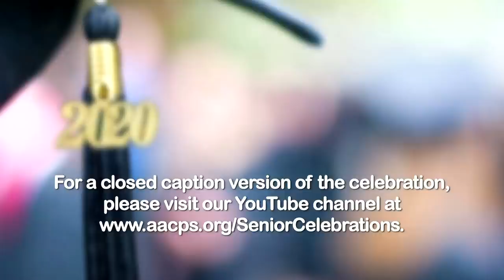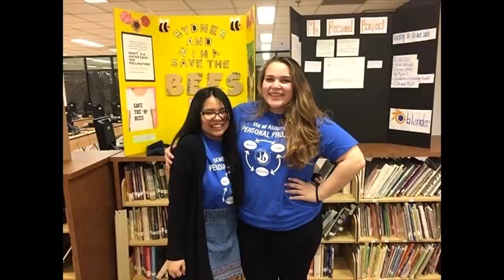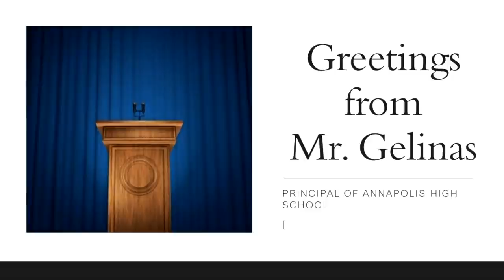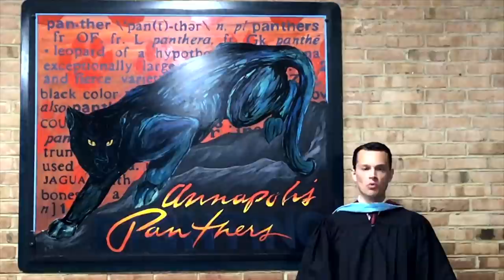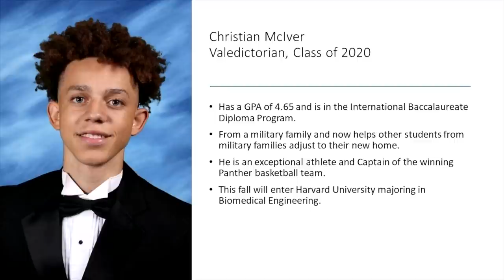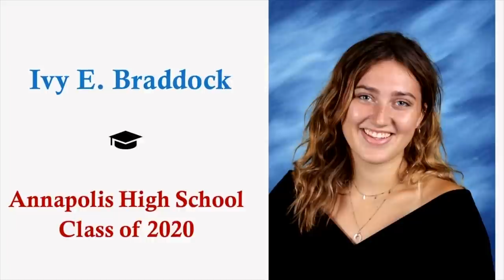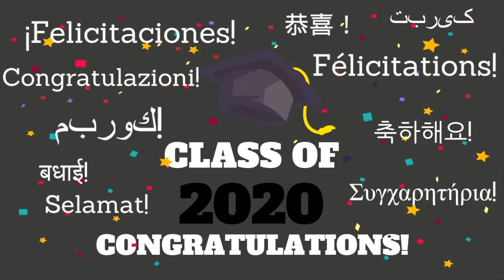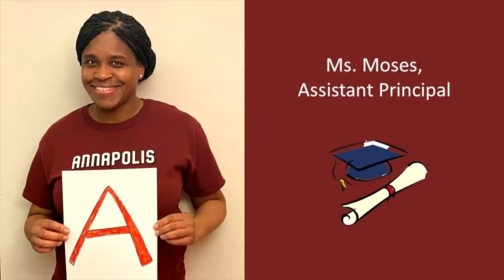Annapolis HS - Digital Commencement